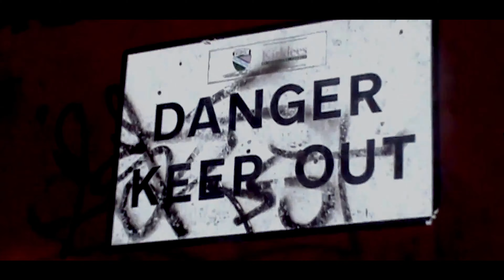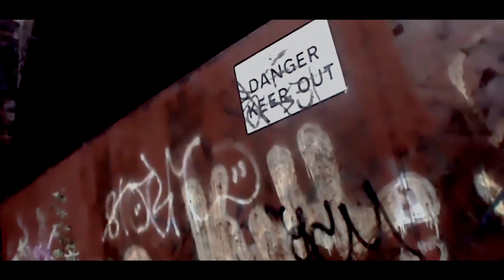Forest Films Productions Earlsheaton Tunnel Then & Now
Earlsheaton was a Bradford, Wakefield and Leeds Railway station serving the eastern areas of Dewsbury in West Yorkshire. The station was opened in 1875, and it was located on the Great Northern Batley–Dewsbury Central–Wakefield line, the so-called Dewsbury Loop.] The line was extended to Batley by 1880.

It was situated just east of Earlsheaton tunnel which led the railway beneath Sheep Hill and had two platforms accessed by means of separate footpaths, both of which ultimately led to Earlsheaton Common. Facilities were on the eastbound platform.

The station closed to passengers in June 1953.[4] The line closed altogether in 1965, the station buildings have been demolished, and the former trackbed is now a cycle path.